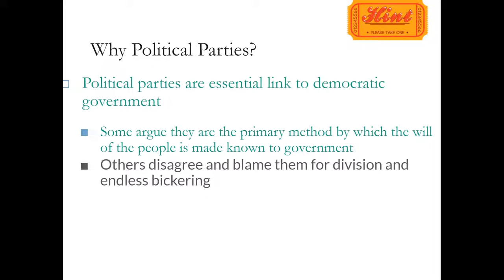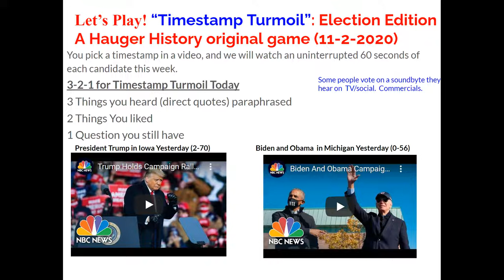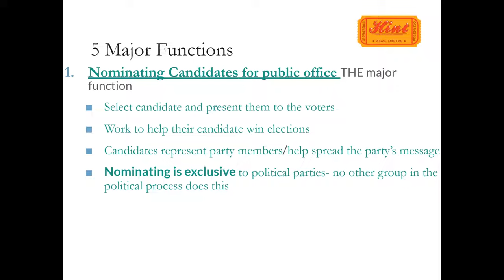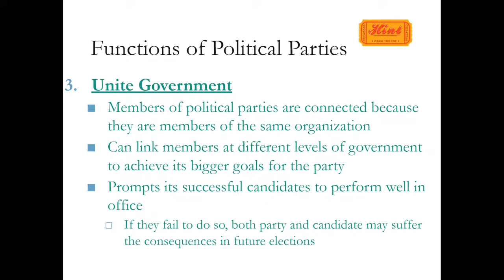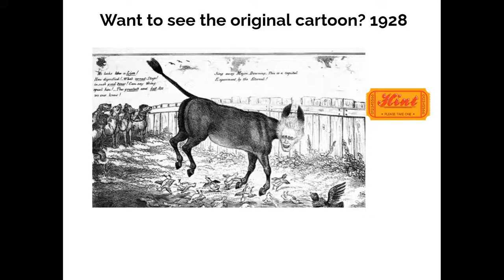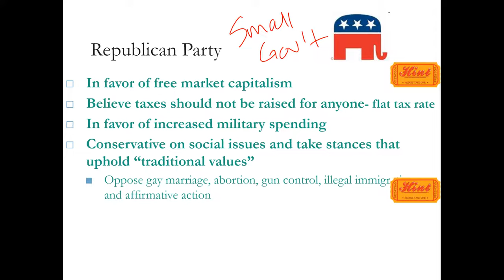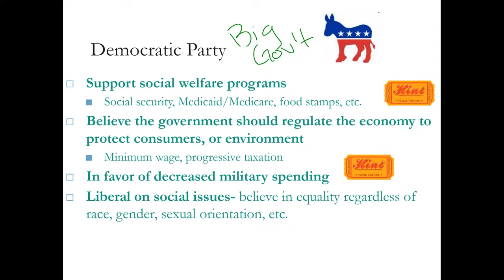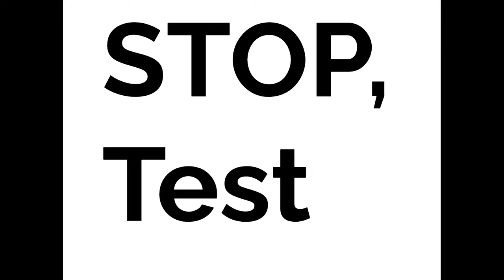Hauger History Political Parties Summaries and General Beliefs and Agendas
Political Party – a group of people who seek to control government through the winning of elections and the holding of public office.
Political parties are essential link to democratic government

Some argue they are the primary method by which the will of the people is made known to government
Others disagree and blame them for division and endless bickering